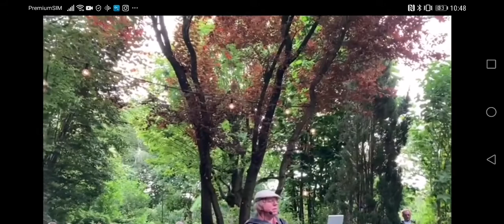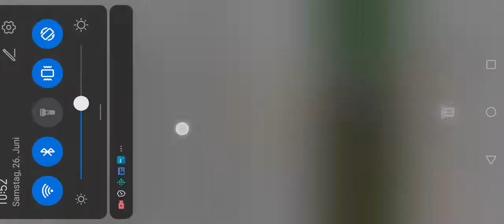Konzert am Gartenteich 2021